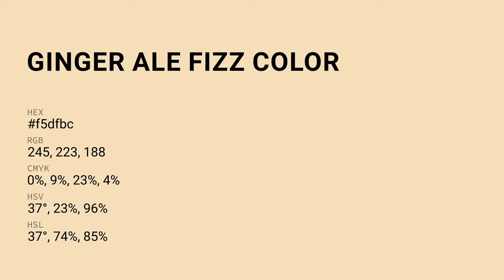Ginger Ale Fizz color f5dfbc hex Cool Orange color f5dfbc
What color is Ginger Ale Fizz ? f5dfbc hex, Cool Orange color f5dfbc

Hex f5dfbc Color Code is also known as Ginger Ale Fizz color

Hex f5dfbc Color code in RGB color code model is created after adding 96.08% red color, 87.45% green color and 73.73% blue color.
Hex f5dfbc Color code in CMYK color (process color) code model is generated after subtraction of 0% cyan, 09% magenta, 23% yellow, 04% black.